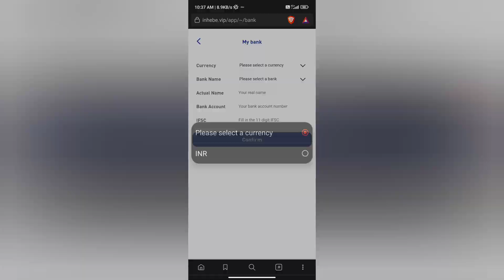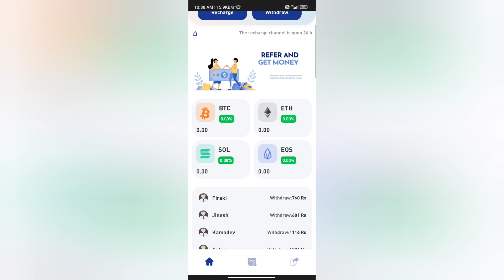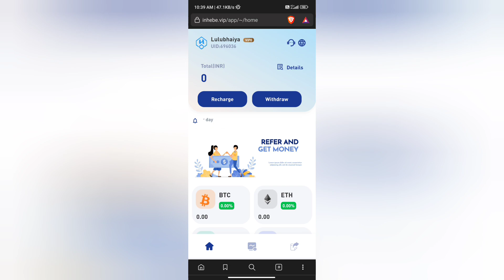Hebe Trading App Not Working | Hebe Trading App Withdrawal Problem | Refund kaise le | Owner | Scam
Hebe Trading App Not Working

Please watch till end for Hebe Trading App Withdrawal Problem reasons.

Welcome Guys to our YouTube Channel Here is a video on Hebe Trading App

In today's video I will show you the reality of Hebe Trading App